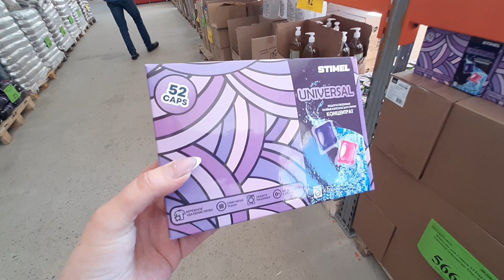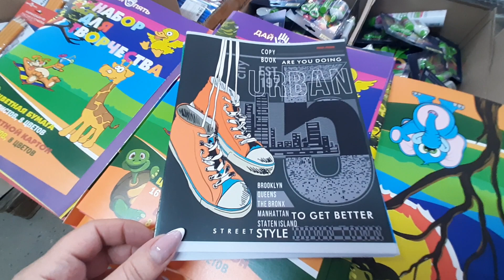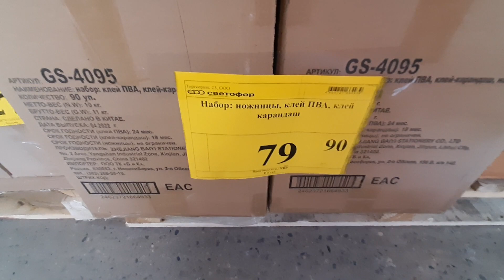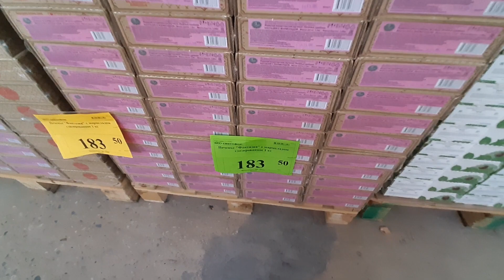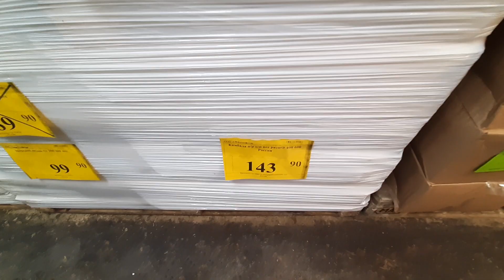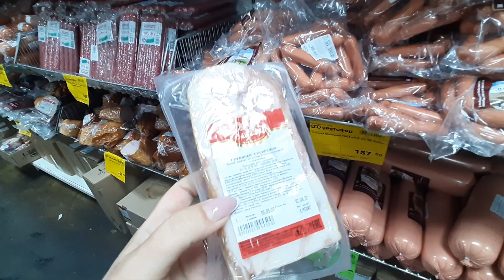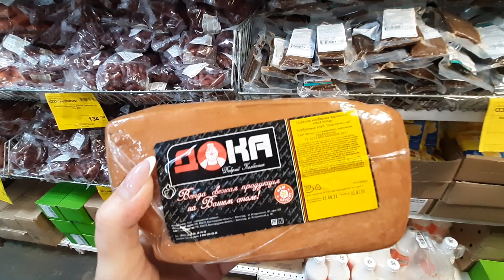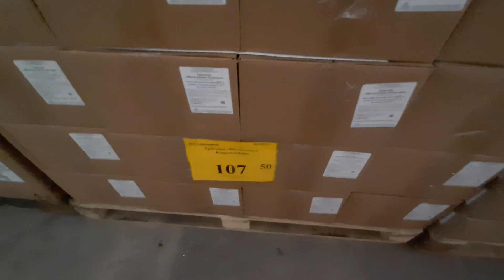🚦СВЕТОФОР🚦СНОВА НАКОРМИТ🚦 ОБАЛДЕННАЯ БУЖЕНИНА/ КАНЦЕЛЯРИЯ/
Всем привет!!!
Вы на канале Таша в магазине!!!
Магазин низких цен СВЕТОФОР находится по адресу ул. Бородинская 156/2, город Краснодар.